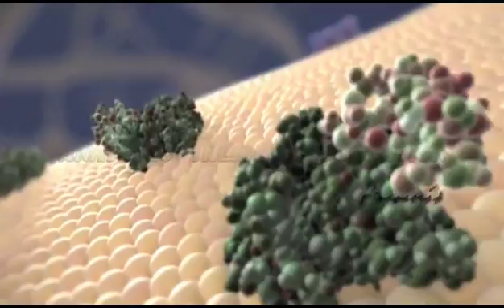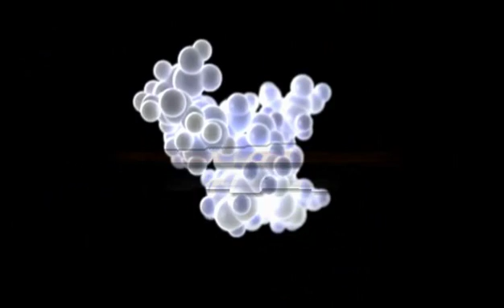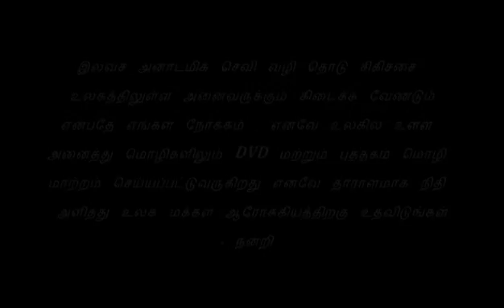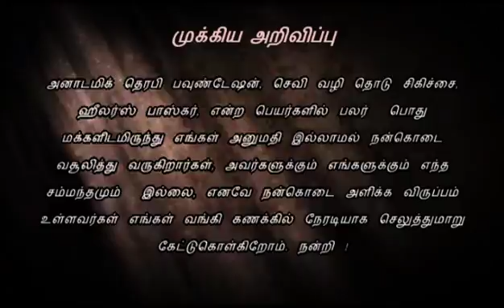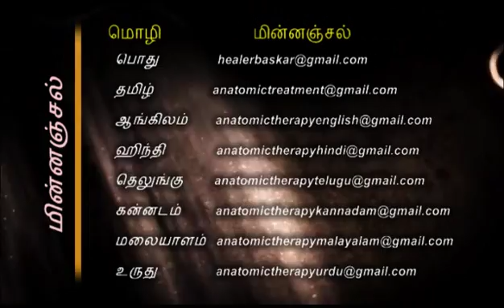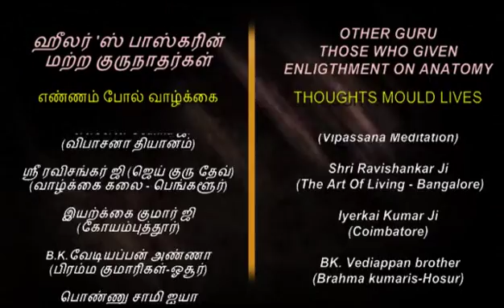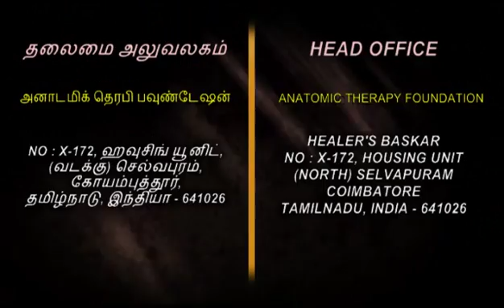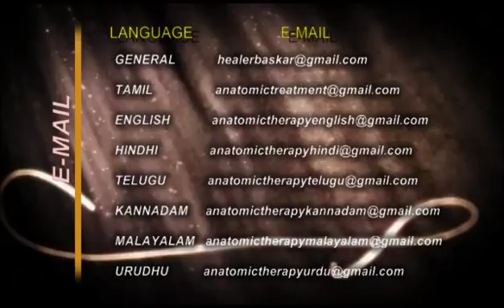68. Anatomic Therapy 2016 HD 1080p - Chakra Dhyanam